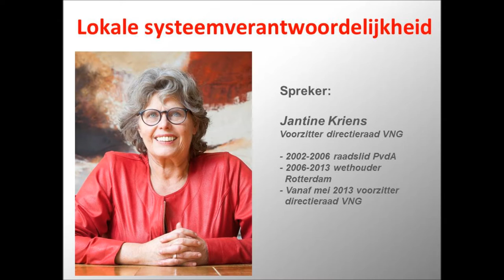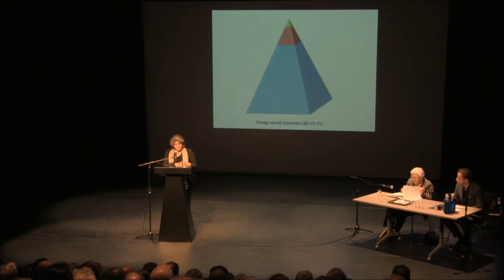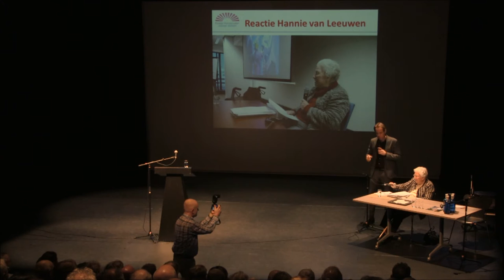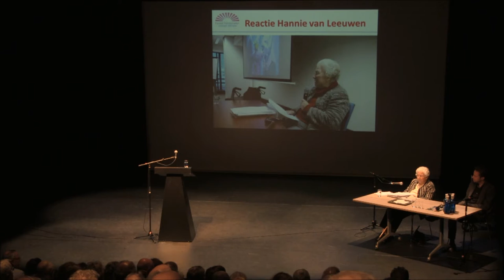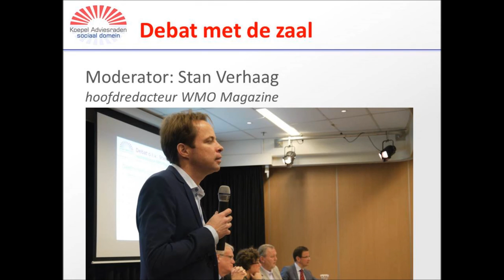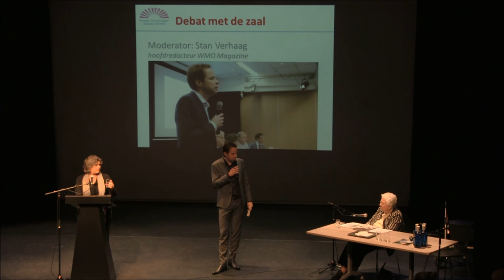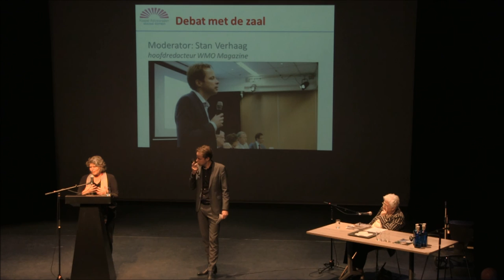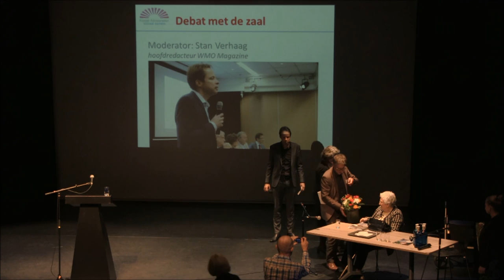5e Hannie van Leeuwen-lezing 27 oktober 2016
27 oktober 2016 organiseerde het bestuur van de Koepel Adviesraden Sociaal Domein, de landelijke vereniging van en voor lokale adviesraden, voor de vijfde maal op rij de Hannie van Leeuwen-lezing.

Het thema van de lezing was ‘Lokale systeemverantwoordelijkheid’.  De vijfde Hannie van Leeuwen-lezing werd verzorgd door Jantine Kriens voorzitter directieraad van de VNG. Aan bod kwamen o.a.: samen beleid maken – gedifferentieerd omgaan met doelgroepen - verbinding tussen ‘collectieve participatie’ en de meer individuele beweging naar eigen regie en sturing.

Vanaf 2002  tot 2006 was Jantine Kriens raadslid voor de PvdA. Van 2006 tot 2013 was zij wethouder in Rotterdam. Van 2006 tot 2010 van Volksgezondheid, Welzijn en Maat-schappelijke Opvang en van 2010 tot mei 2013 Financiën, Bestuur en Organisatie, Volksgezondheid en Maatschappelijke Ondersteuning. Daarnaast was zij  tot april 2013 voorzitter van het College voor Arbeidszaken. Vanaf mei 2013 is Jantine Kriens voorzitter van de directieraad van de VNG.